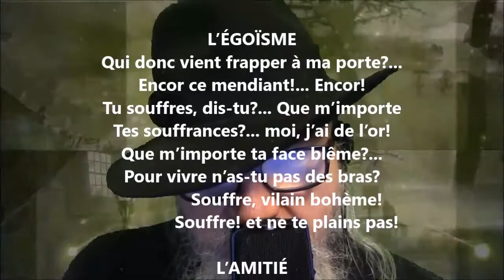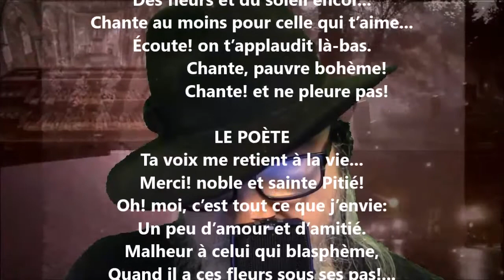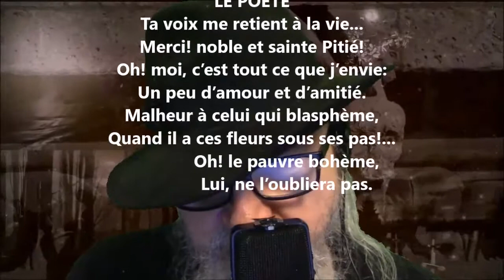Le poète-bohème - Louis-Honoré Fréchette lu par Yvon Jean